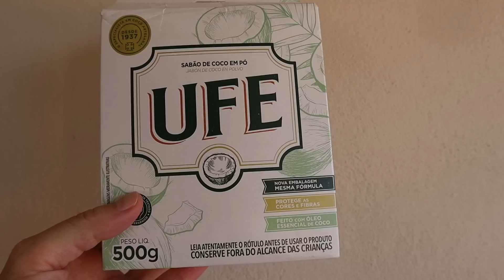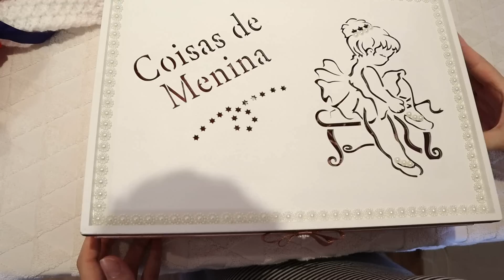VLOG Lavando, passando e organizando as roupinhas da bebê na comoda 🥰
Oi, gente!! Fim de semana passado, como eu tinha mostrado para voces aqui no shorts do youtube, estavamos: Lavando, passando e organizando todas as roupinhas da nossa bebezinha! Graças a DEUS conseguimos fazer tudo em 2 dias filmei algumas coisas para voces! Amanha tem continuaçao prq foram muitas horas de trabalho! kkkk Mas valeu a pena, terminamos de fazer tudo e ficou muito lindo e muito cheiroso!

✅📬 Se vc quiser me mandar uma cartinha a moda antiga, eu vou amar. Meu endereço COMERCIAL no Brasil é:
✉✍ JESSICA NAIARA DE PAULA
TRAVESSA TEOFILO GAMA N.41 A
BAIRRO CENTRO - RESSAQUINHA MG CEP: 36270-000